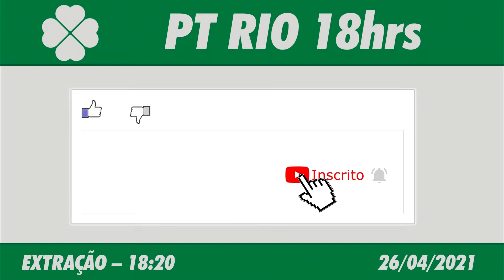🍀 Resultado do Jogo do Bicho PT Rio 18:20 – Resultado da PTN Rio 26/04/2021